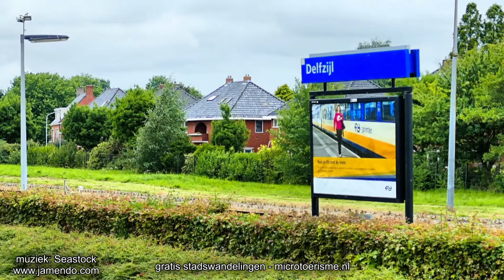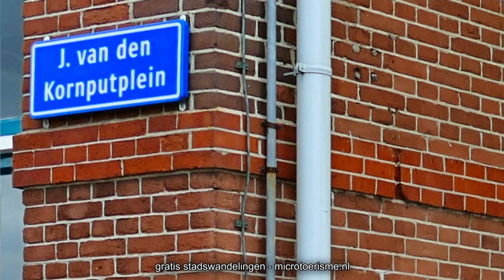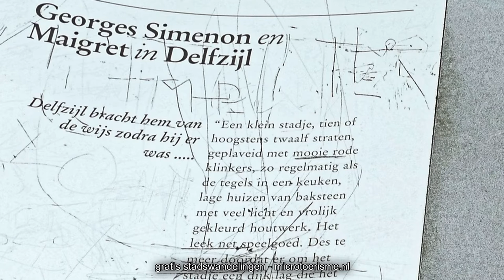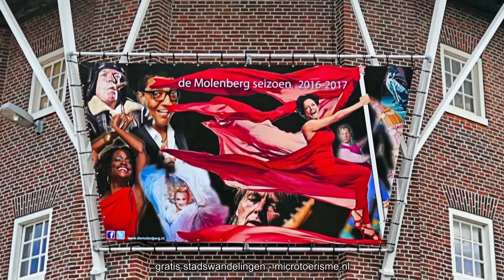InZicht: Delfzijl (NL)